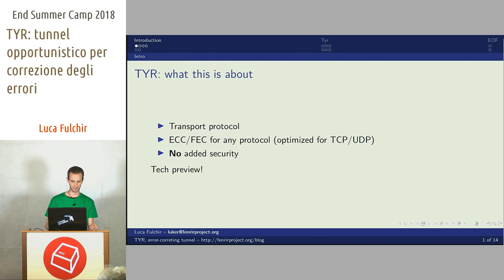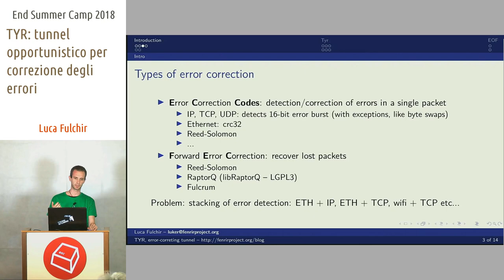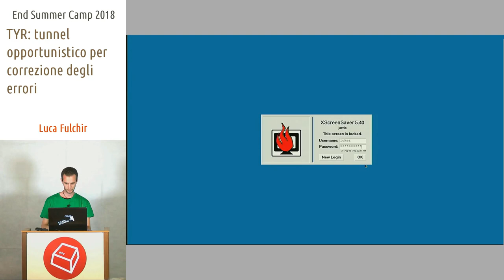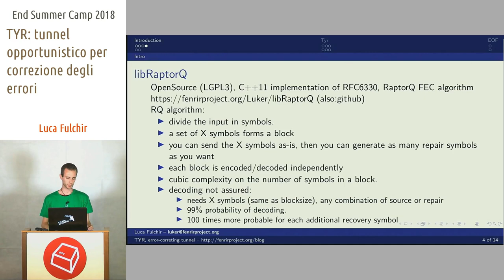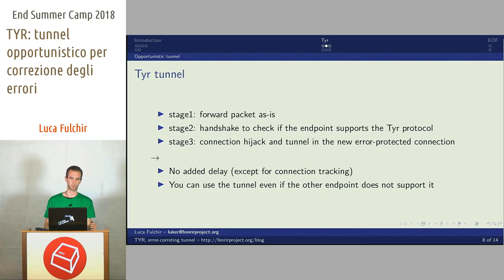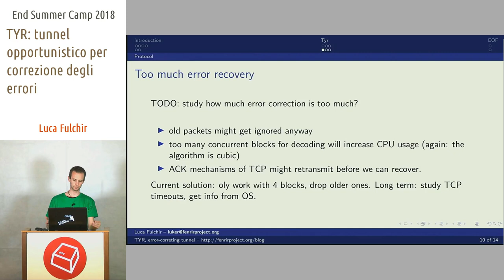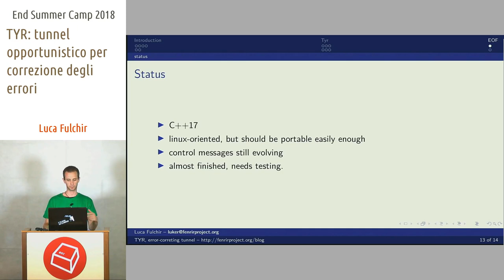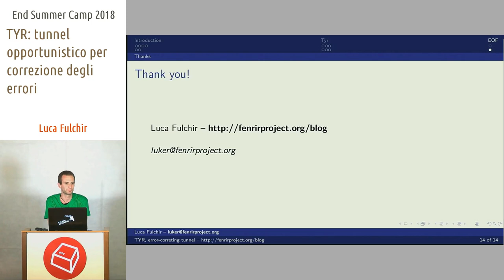TYR: Tunnel Opportunistico per Correzione degli Errori -Luca Fulchir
TYR è un tunnel per aggiungere Forward Error Correction alle classiche connessioni TCP, UDP, in maniera trasparente e opportunistica. A differenza di tunnel come VPN non è puramente point-to-point e non aggiunge sicurezza. Il software è in testing, ma sarà rilasciato a breve in AGPL3.